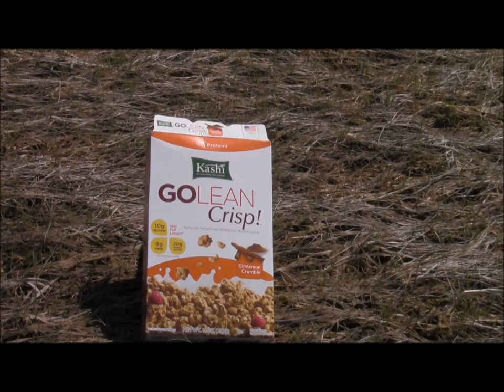The Communist Apocalypse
For Greek Mythology class.